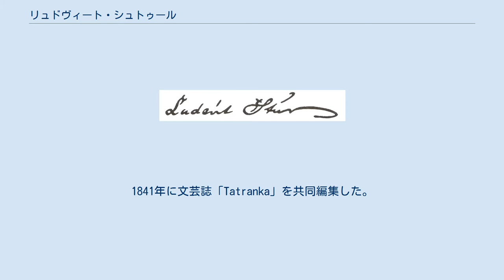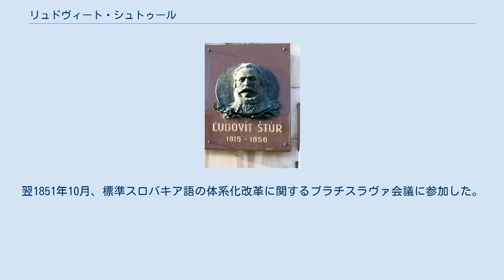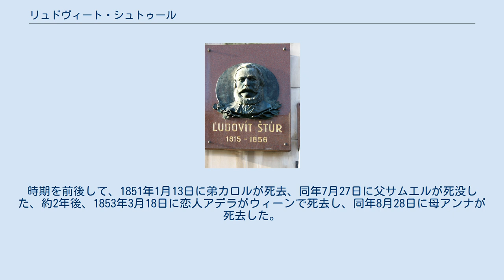リュドヴィート・シュトゥール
スロバキア・コルナ紙幣の人物
リュドヴィート・シュトゥール リュドヴィート・シュトゥール（Ľudovít Štúr,　1815年10月28日 - 1856年1月12日）は、オーストリア帝国出身のスロバキアの言語学者、詩人、哲学者、政治家。
 福音ルター派の教師ならびにオルガニストだった父サムエルと母アンナの間で誕生した。
出生地はオーストリア帝国ハンガリー王国のウルベクであった。
福音ルーテル教会で洗礼を受け、父からラテン語を習った。
 ハンガリー北西部ジェールにある学校に通い、史学、ハンガリー語、ドイツ語、古典ギリシャ語などを学んだ。
そしてのち福音ルター派の学院に入学、そのころチェコスラブ会の会員になった。
1831年にはじめて詩を書いた。
 1834年、研究費や生活難で研究を一時中断、故郷に戻って、伯爵のもとで働き、同年、研究を再開、歴史や文芸のサークルで活躍した。
かつて学生だった福音ルター派の学院で文学、スラヴ史やスラヴ文学史を生徒に教えた。
詩を書き続け、初めて詩集を印刷して出版した。
チェコスラブ会の会員数は絶えずして増加した。
1837年4月、チェコスラブ会は福音ルター派の学院に在籍する学生による騒ぎが原因で活動禁止されたが、1週間後に再開、並行してチェコスロバキア言語と文学の研究所を設立した。
また、彼はチェコ、クロアチア、ポーランドなど各地各国の新聞や雑誌に記事を書き続けた。
1838年9月にブラチスラヴァを発ちハレへ、ハレに向かう途中のプラハで1ヶ月以上過ごした。
 ドイツのハレにあるマルティン・ルター大学ハレ・ヴィッテンベルクで言語学、歴史、哲学などを学んだ。
とくに哲学者ゲオルク・ヴィルヘルム・フリードリヒ・ヘーゲルやヨハン・ゴットフリート・ヘルダーに影響を受けた。
このころ、彼の詩「夜の思索」はチェコの定期刊行物「Květy」に掲載された。
 1839年春、ドイツ東部にあるラウジッツの北部や南部を長く旅して、多くのスラヴ人と交流した。
1839年にチェコ語で旅行記「1839年春、ラウジッツへの旅」を著した。
1840年にプラハを経由してブラチスラヴァに帰還した。
 同年10月、福音ルター派の学院で文法やスラブ史を教え、そしてチェコスロバキア言語研究所で研究活動を続けた。
1841年に文芸誌「Tatranka」を共同編集した。
 また、スロバキアの政治新聞を発行した。
1841年8月16日、友人と一緒にスロバキア文化における天高くそびえる象徴的な山クリヴァンの頂上まで登った。
 1843年にブラチスラヴァで、多くの様々な地方の方言を中央スロバキア方言に基づいた共通言語に体系化することを決意した。
シュトゥールはのちにチェコスロバキア言語研究所を追われることになる。
1843年7月、ハンガリーでは出版できなかったため、ドイツのライプツィヒで研究書を出版した。
同年、スロバキア西部の村でスロバキア国民運動指導者ヨゼフ・ミロスラフ・フルバンと会い、新しい標準スロバキア語を導入することについて合意した。
7月17日に作家ヤーン・ホリーを訪問し、標準スロバキア語導入について伝えた。
同年10月11日、ハンガリー当局によって講義を停止するように命じられたが、講義を続けた。
 同年12月31日、シュトゥールは職を剥奪された。
結果、翌1844年3月に22人の教え子が抗議のためブラチスラヴァを発ち、そのうち13人はレヴォチャにある福音派の学院で学び続けた。
教え子の一人に、のちのスロバキア共和国国歌の作詞者ヤンコ・マトゥーシュカもいた。
 1844年、スロバキアの作家らは徐々に新しい標準スロバキア語を使用し始めた。
シュトゥールは同年8月27日に最初のスロバキア協会の創立大会に参加した。
1845年8月1日に新しいスロバキア語で書かれたスロバキア民族新聞の創刊号が発行された。
徐々に政治的段取りを形づくった。
彼はスロバキア独自の言語、文化、教育、ハンガリー内における政治的自治権の獲得およびスロバキア議会の開設を目指した。
ドイツ語で書かれた小冊子をウィーンで発行、また、著作「スロバキア語の理論」をブラチスラヴァで出版、新しい標準スロバキア語について説明した。
1847年8月、タトリーン協会第4回大会でカトリック側とプロテスタント側は、新たに体系化され標準スロバキア語を使用することについて合...